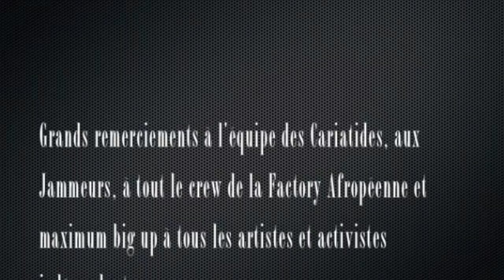WE ♡ JAM TV s01e10 feat. Kodjo Senyo & Marc Pujol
Saison 1 - Episode 10, 30 juillet 2012 - Réalisé par Wallace Pixmaker et monté par Doréa SisDee sur une idée de Doréa SisDee pour la Factory Afropéenne.

Avec en showcase : Kodjo Senyo feat. Marc Pujol

En Jam Session : Franklin, Nen, Soem, Zaid Jawaheer, Ludjy Marajo, Beija, Nelson Hamilcaro, Fred Tournier, Bruno, Marie Menini, Kateb de Rasta Mytho, Sandra Sauvage, Steph Meb, Saandia Mladjao, Clément Blumen, Arthur aka Surgel, Mathieu Ricol, , Trace Demo, Evelyne Zyss, Ajah Love...

WE ♡ JAM, tous les lundis aux Cariatides de 21h à 1h, 3, rue Palestro - M° Etienne Marcel - Plus d'infos